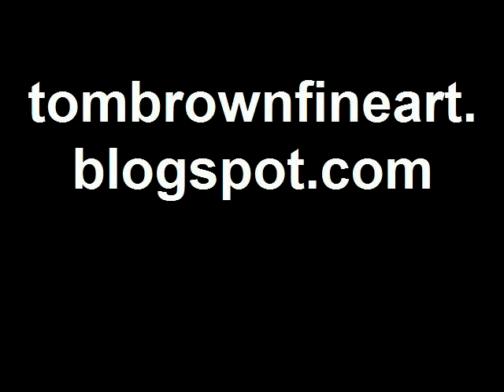Tom Brown Plein Air Demonstration, California Light & Color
Plein Air Painter Tom Brown captures the light and color of the California landscape on location, with spontaneous and energetic strokes. Check Tom Brown's daily painter blog